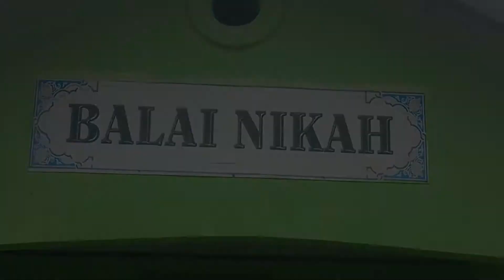Aksi damai Penolakan Seismik PERTAMINA Warga DADAP di Juntinyuat 2016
Masyarakat Desa DADAP demo di Kantor Kecamatan JUNTINYUAT Kab. INDRAMAYU

Aksi damai Penolakan Seismik PERTAMINA.

7 Desember 2016

(712)